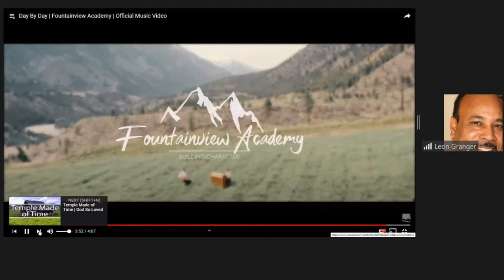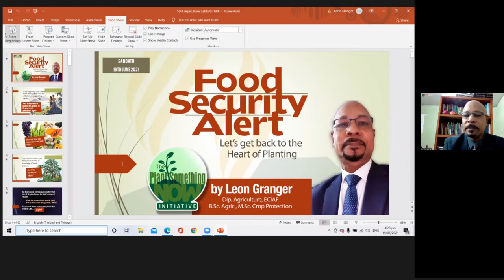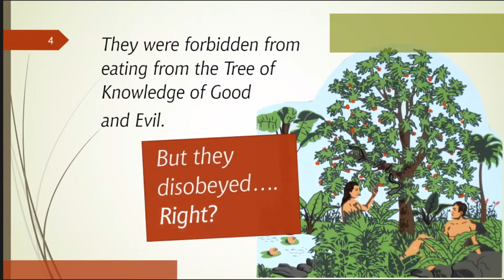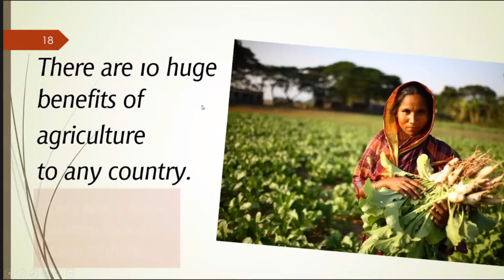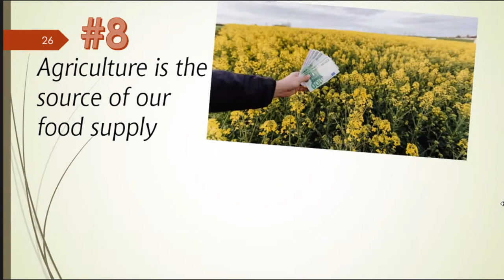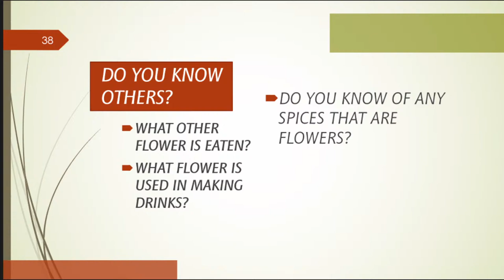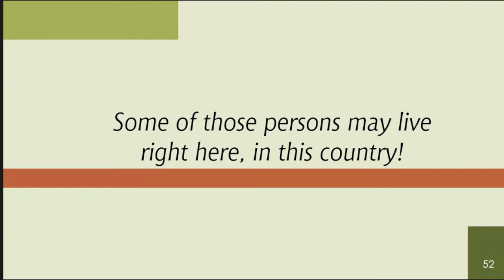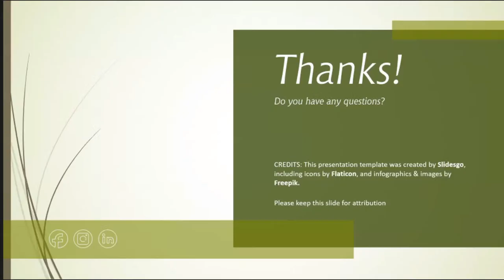Agricultural Steering Committee of the Community Services Department: "Food Security Allert"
Presentation By Brother Granger - Let's get back to the heart of planting